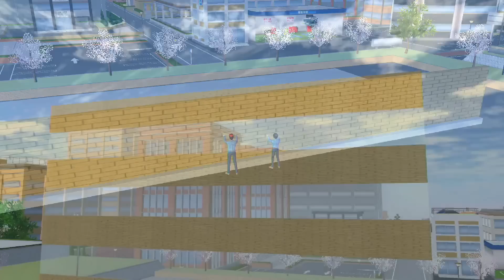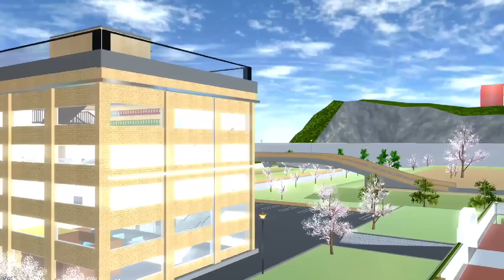RUMAH SAKIT BARU AIYA SUSANTI SUNAT DOKTER UPIN IPIN PANIK MIO MENINGGAL - SAKURA SCHOOL SIMULATOR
SAKURA SCHOOL SIMULATOR RUMAH SAKIT BARU AIYA SUSANTI SUNAT DOKTER UPIN IPIN PANIK MIO MENINGGAL - SAKURA SCHOOL SIMULATOR- DRAMA SAKURA SCHOOL SIMULATOR SSS LUCU GAME
Di video game simulasi main sakura school simulator ini tentang sakura family keluarga sakura keluarga keren yuta mio. rumh sakit bisa dibuka aiya susanti sunat dokter upin ipin panik mio meninggal

Music
Happy Funny Comedy
Sne4ky adventure
M0nkey Spinning
Love my way
Artist
Title: Funny Play
Artist:Chiro
Sound:JMJ
Title:Yummy flavor
Cute